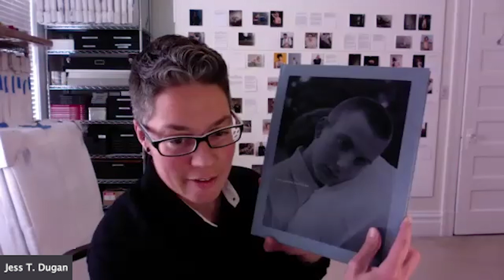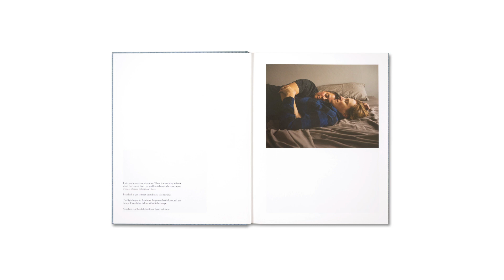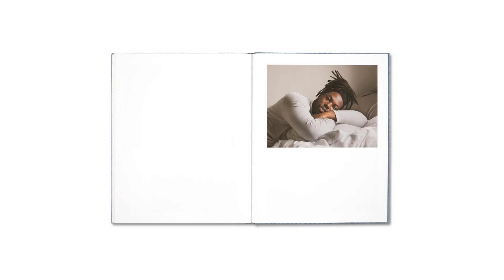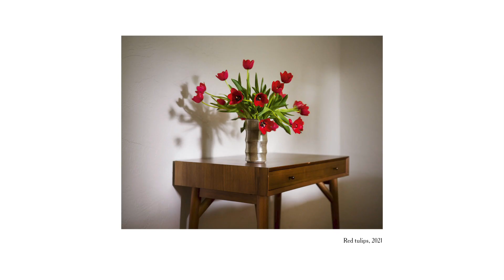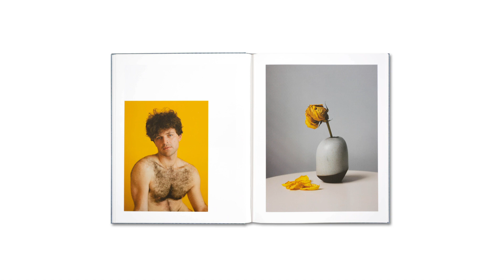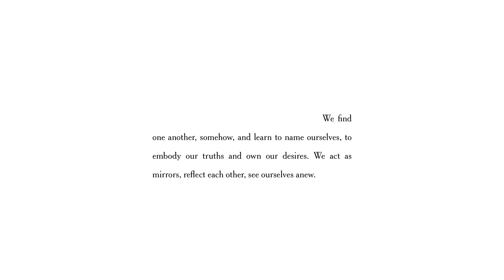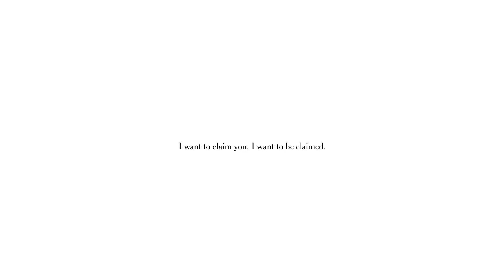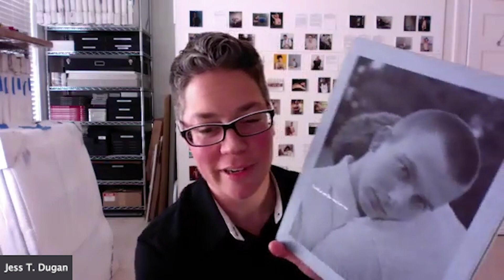Jess T. Dugan & Charlotte Cotton: seeing and being seen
Join Jess T. Dugan and curator and writer Charlotte Cotton as they discuss Dugan's new book 'Look at me like you love me'. They explore Dugan's unique process of slow collaboration with their sitters, and the absorbing and complex portraits this produces, as well as the meditations on life, love, and loss that percolate through the book.

Thursday 24 February
18:00 GMT
13:00 EST